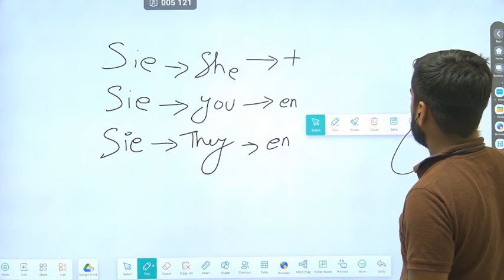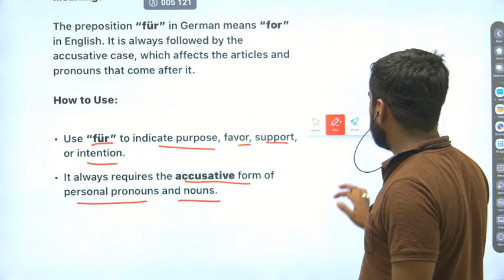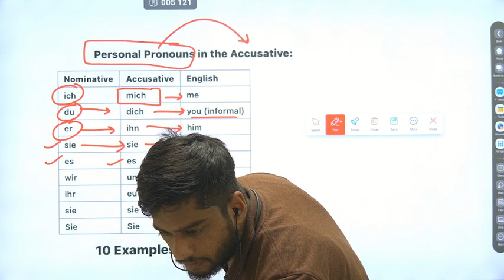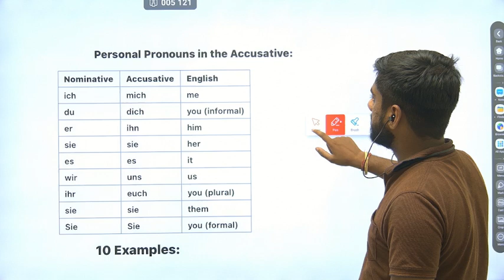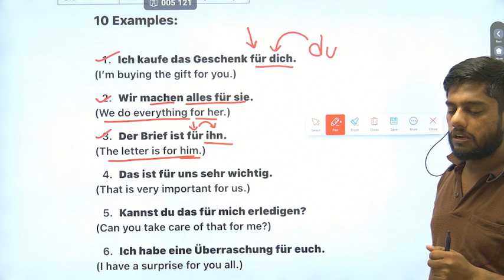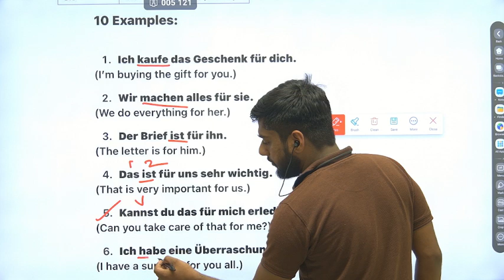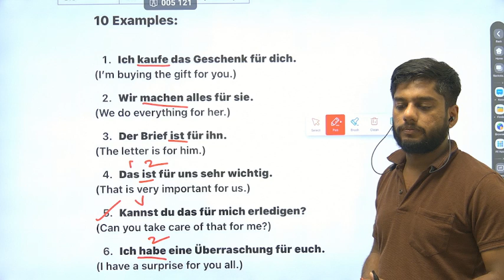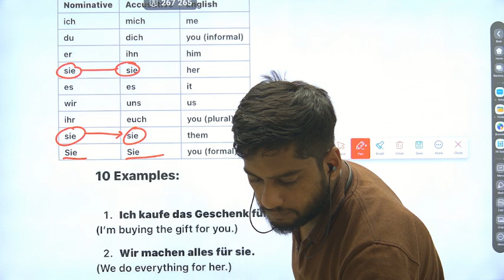Fuer + Akkusativ, Personalpronomen im Akk Ch-6, A1, Full Course of Netzwerk Neu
🔹 *Recorded Classes*
🔹 *Lifetime Access*